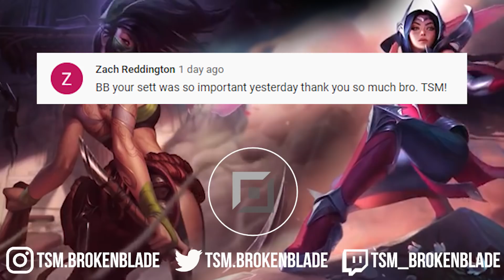ALL THINGS BB [Week 2 Recap] | Broken Blade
Week 2 is over with TSM going 2-0. Enjoy this recap of the games along with some TSM Legends content. The full TSM Legends video can be found here: